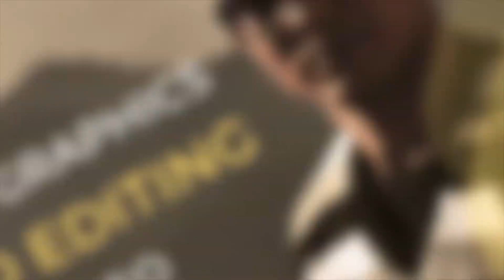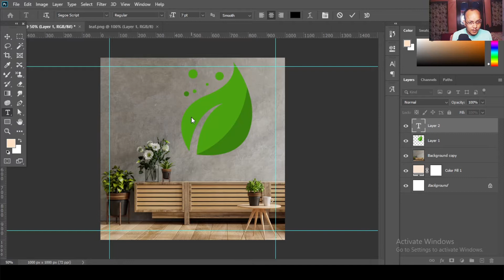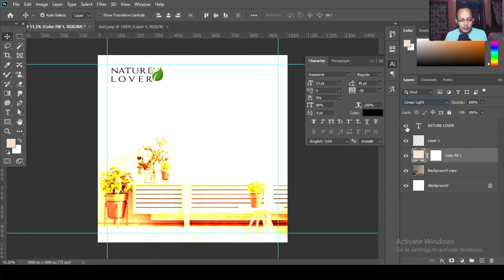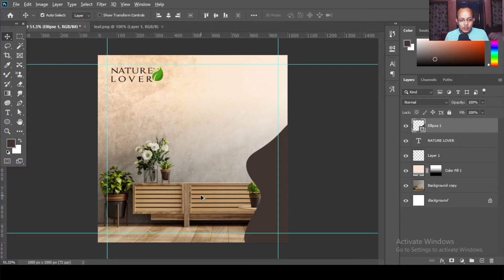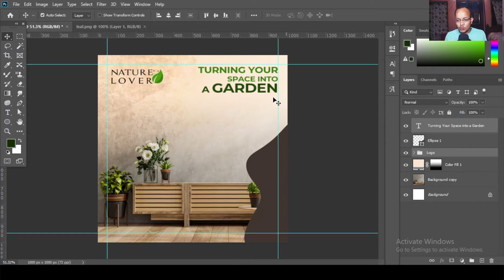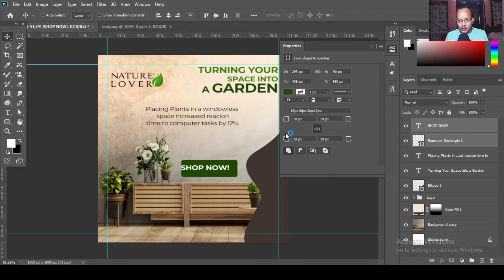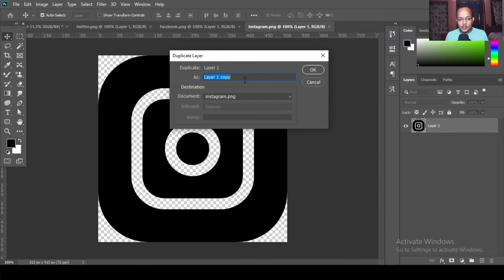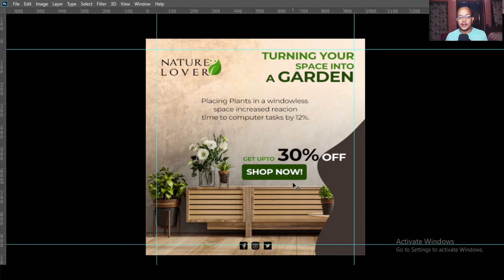advertisement poster design in photoshop | advertisement poster Kaise banaye | e-commerce poster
Thanks With Regards
Amitava Chowdhury
Digital Entrepreneur | Graphics & Web Designer | Video Editor | E-Commerce | Digital Marketer | Design Career Expert

Hi, I am Amitava Chowdhury, a Digital Entrepreneur from Kolkata India with 12+ years of hands-on experience in the design and Media field. I can help people to grow their Careers using the power of Designing and Multimedia.  I am on a mission to help 100K students to GROW in their Careers with Designing. But being an entrepreneur by profession and Dreamer by heart choose to remain a human being first.